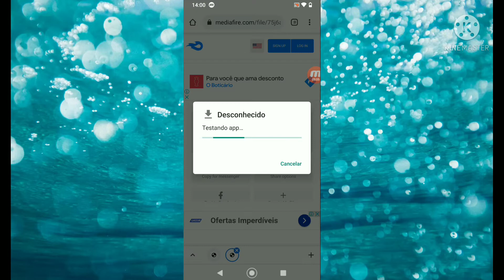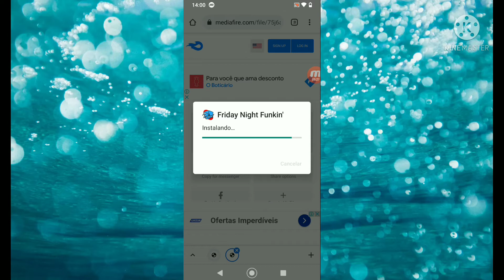como abaixar o fnf mod do garcello no celular